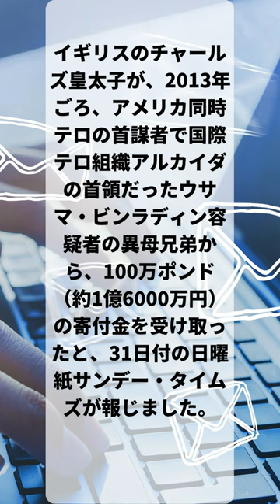チャールズ皇太子、ビンラディン家から寄付金？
イギリスのチャールズ皇太子が、2013年ごろ、アメリカ同時テロの首謀者で国際テロ組織アルカイダの首領だったウサマ・ビンラディン容疑者の異母兄弟から、100万ポンド（約1億6000万円）の寄付金を受け取ったと、31日付の日曜紙サンデー・タイムズが報じました。